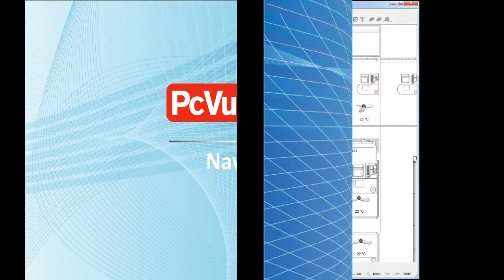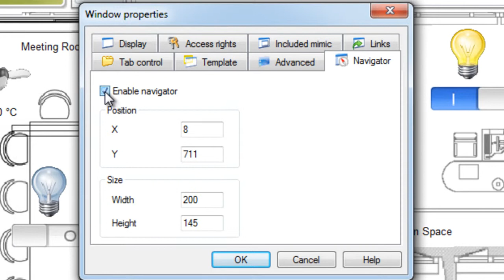Tuto: Navigator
How to use a navigator in your mimics